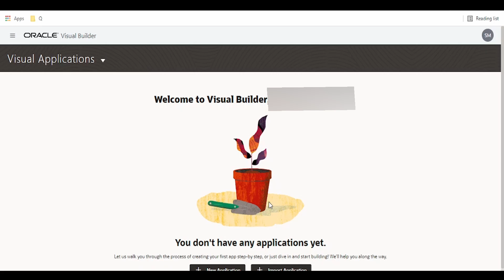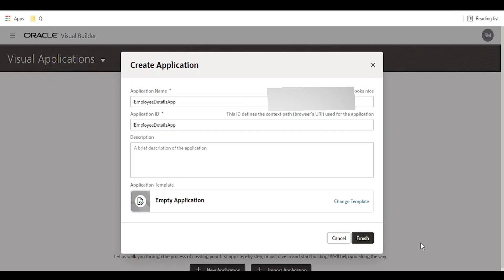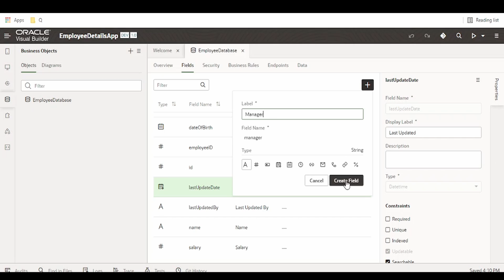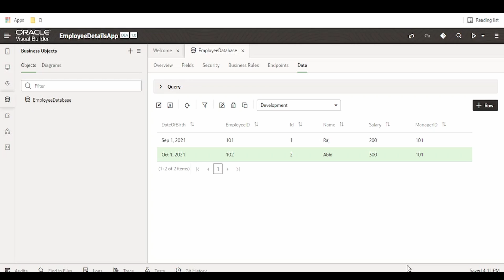Part#1 Visual Builder: How to Create your first VB application | Create Business Object from scratch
This video gives an overview on creating new Visual Builder application | Create Business Object from scratch | Oracle Integration